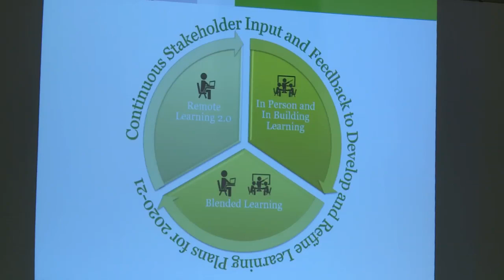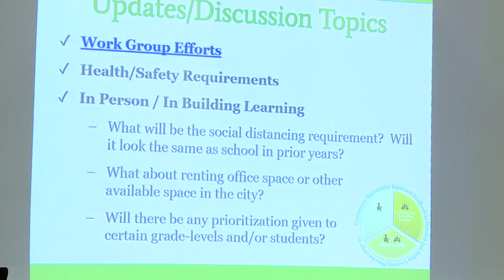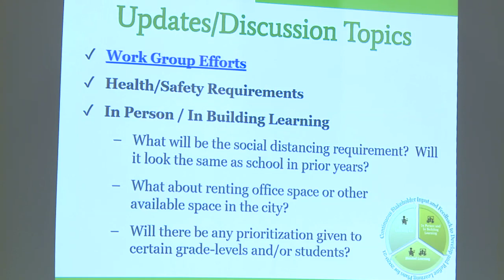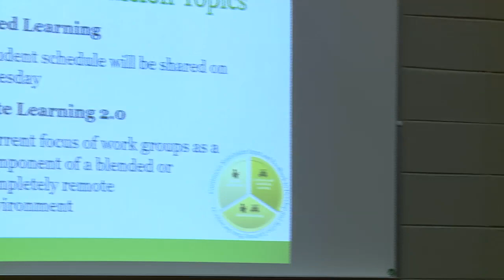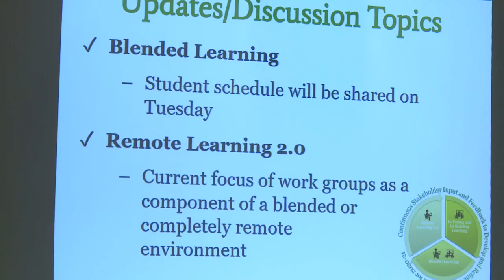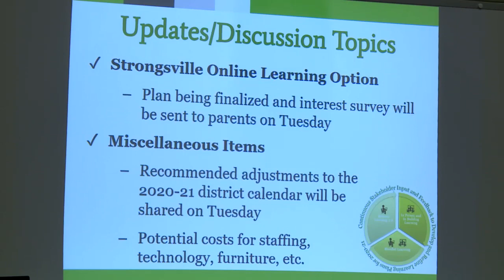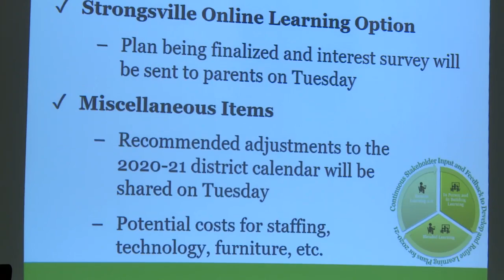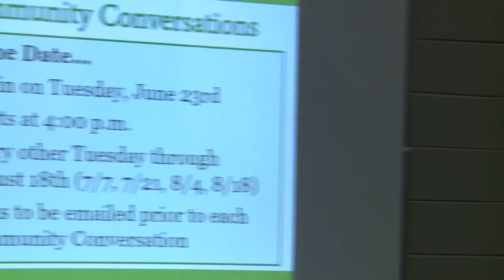6-18-20 Strongsville Board of Education Special Meeting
The Strongsville City Schools Board of Education held a Special Meeting on June 18, 2020 at the Adm. Offices.